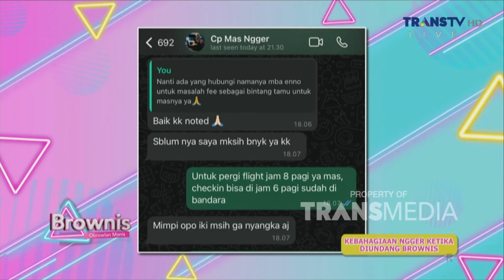Viralnya Mas Nggeer dan Angger Menjadi Wayang Orang | BROWNIS (19/7/24) P3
BROWNIS

TAYANG SETIAP HARI SENIN-JUMAT PUKUL 12.30 WIB